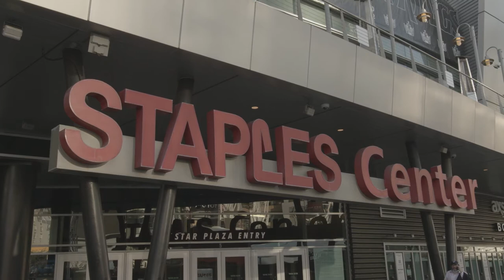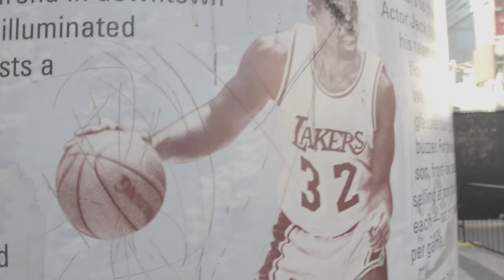Who is the next Lakers Legend to deserve a statue outside Staples Center?